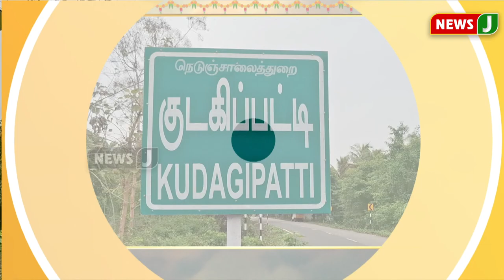விமர்சையாக நடைபெற்ற கொடியேற்று நிகழ்ச்சி..! | TEMPLE | DEVOTIONAL